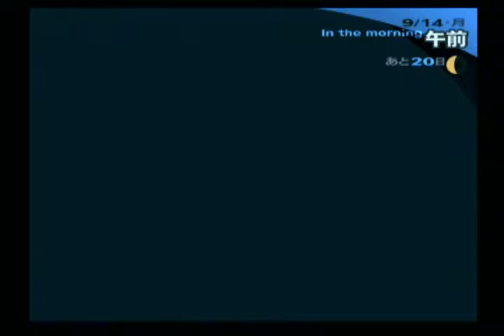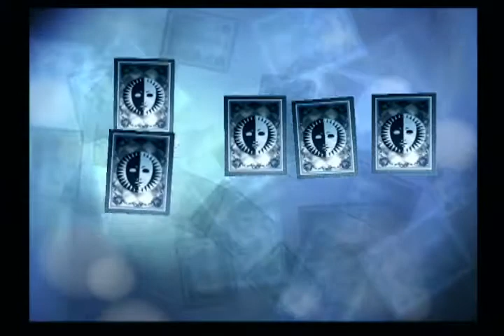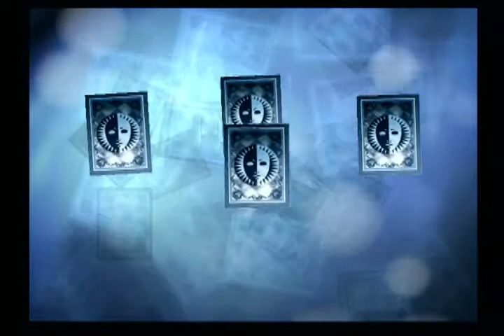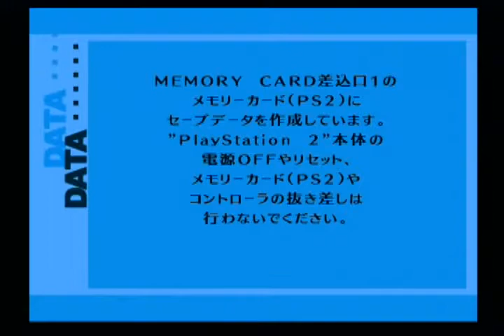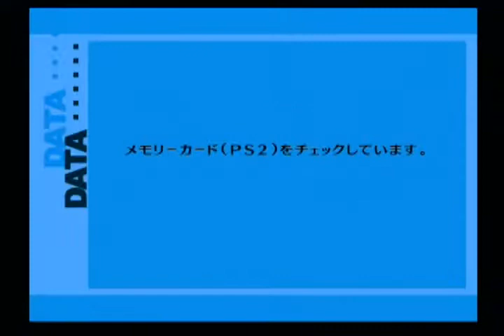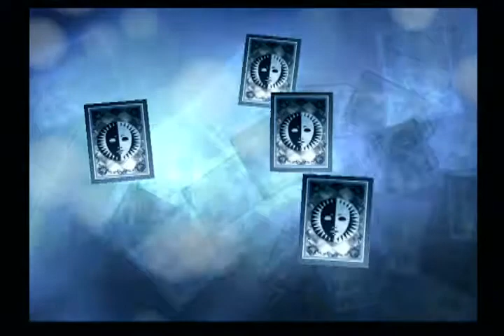【PS2】ペルソナ3 42枠目(ペルソナ3 P3 緑川光 範馬勇次郎 伊東ライフ)